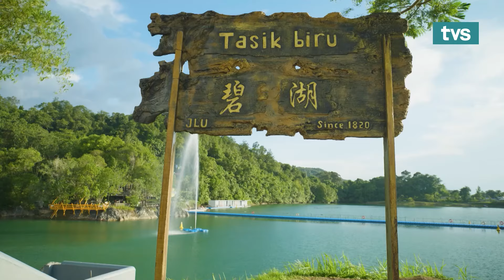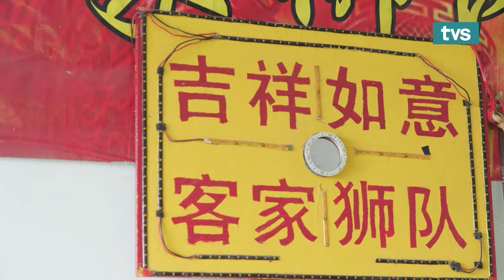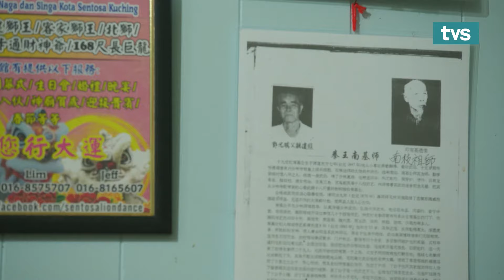The Spirit of Hakka Lion Crafter | Sarawak Panorama Season 2 | TVS Entertainment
Sarawak is home to a sizable Hakka population, who arrived earlier than other Chinese nationals.
The Hakka culture is more well-preserved in Sarawak than in other states.
The Hakka lion symbolizes the Hakka people, and Sarawak might be the only place in Malaysia and Southeast Asia where the Hakka lion can be found.